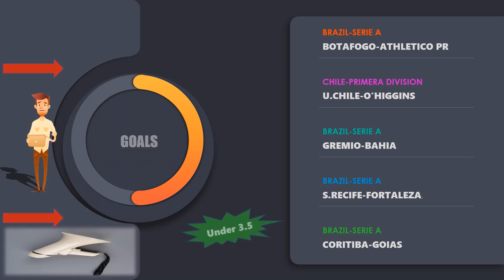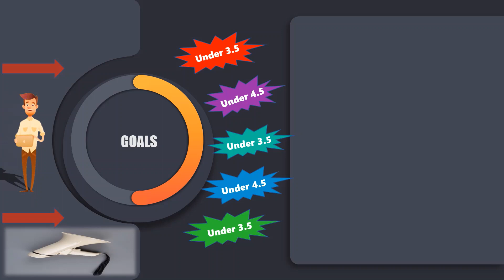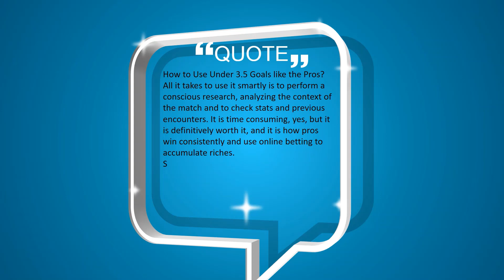Football Predictions Today(07.01.2021)Under 3.5 goals strategies|Daily Betting Tips|Sports Betting